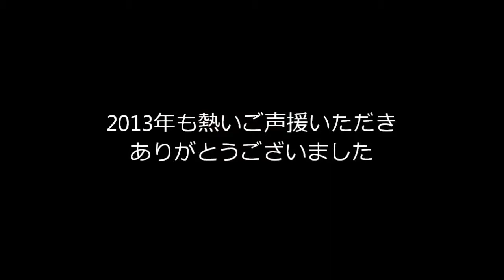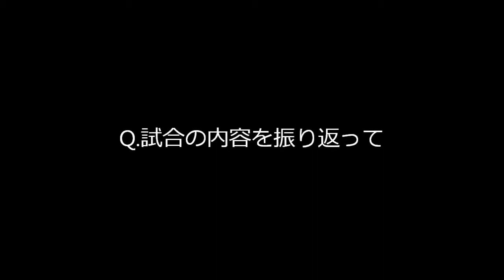2013 J2リーグ第42節vs.ロアッソ熊本 安達亮監督【試合後記者会見】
2013 J2リーグ第42節 ヴィッセル神戸［3-0］ロアッソ熊本 ［得点者］ 神戸：河本 裕之（48'）、森岡 亮太（64'）、吉田 孝行（90'+2） 熊本： □ヴィッ.

2013 J2リーグ第42節 ヴィッセル神戸［3-0］ロアッソ熊本 ［得点者］ 神戸：河本 裕之（48'）、森岡 亮太（64'）、吉田 孝行（90'+2） 熊本： 2013.

2013 J2リーグ第42節 ヴィッセル神戸［3-0］ロアッソ熊本 ［得点者］ 神戸：河本 裕之（48'）、森岡 亮太（64'）、吉田 孝行（90'+2） 熊本： 2013.